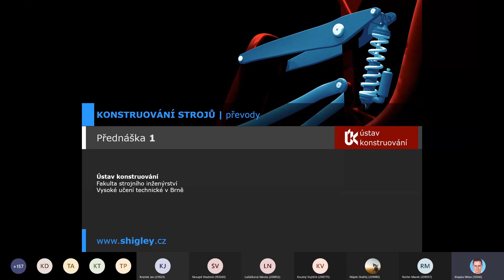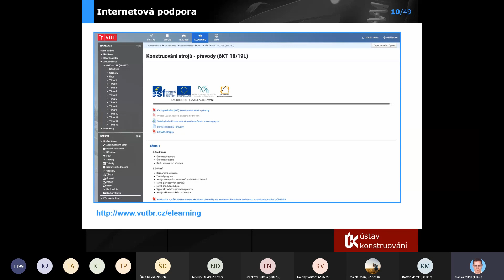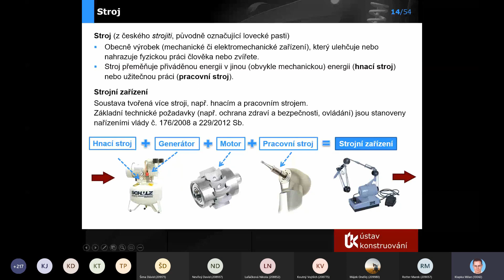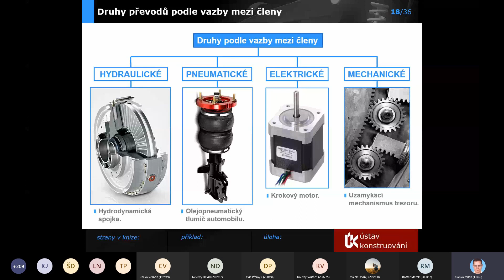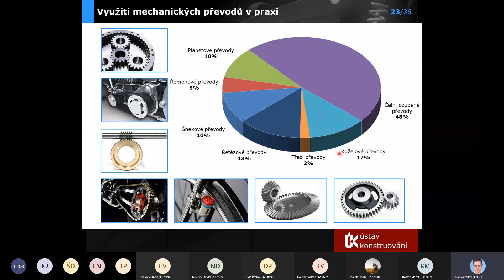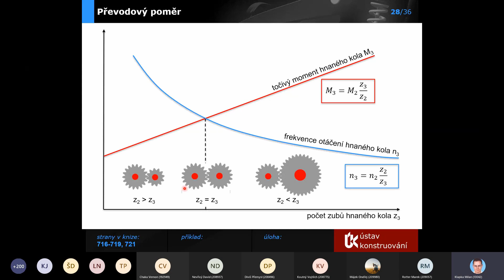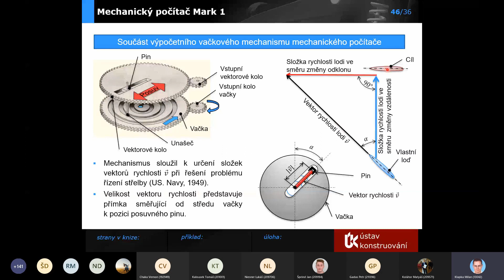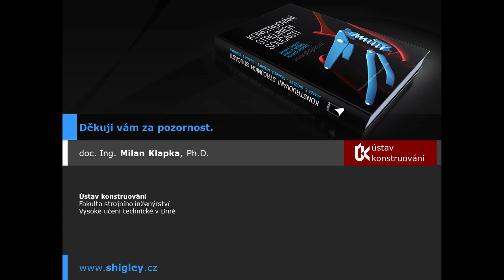6KT - 1. přednáška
Záznam 1. přednášky z předmětu Konstruování strojů - převody (6KT)
Přednášející: doc. Ing. Milan Klapkal, Ph.D.